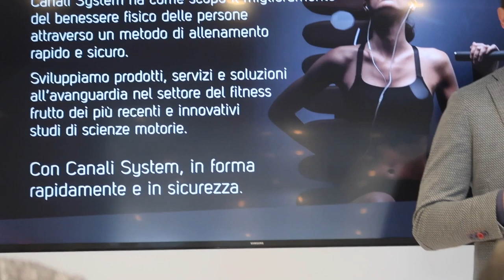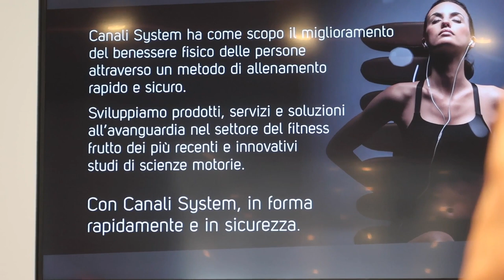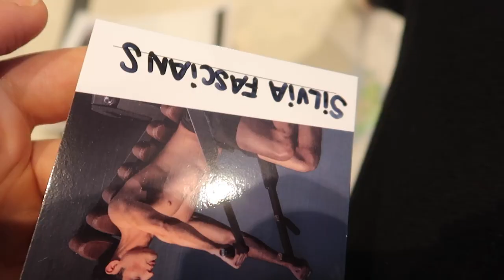UN NUOVO SISTEMA DI ALLENAMENTO - @UDINE parte 2 || Vlog #22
Codice: SILVIAFASCIANS

➢ FITBLADE:
codice: SILVIAFASCIANS

➢ SCRIVETEMI A:
Silvia Fasciano
Fermoposta
Via Sant’Antonino 38/40
Piacenza 29121
PC
Italia